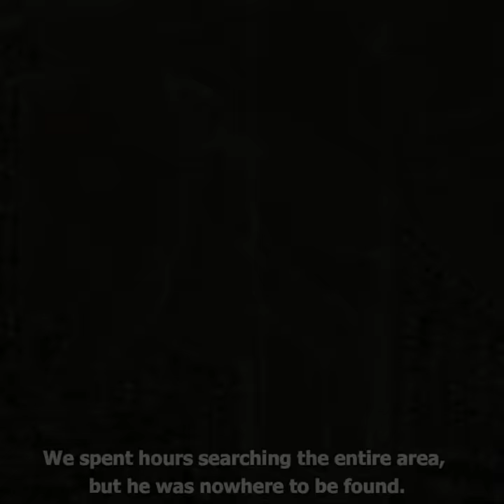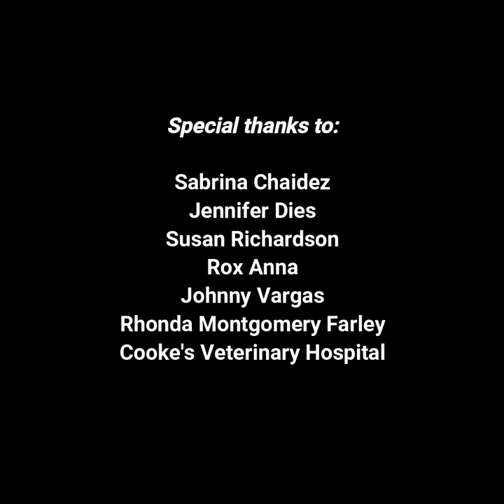RUDY - Our "biggest" rescue! This gentle giant was lost, scared, and wasting away...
Rudy was found on the outskirts of Bakersfield in terrible shape. He had lost half of his body weight, had a severe case of mange, and foxtails embedded in his paws. His transformation is one of our very favorite rescue stories. And he's still looking for his forever home! (FYI - The photo of him with the kitten at the end of the video will melt your heart!)

UPDATE - Rudy has been adopted by one of the founding members of our rescue! He is a permanent member the SafeFurr Place Family!

A Safefurr Place on Facebook, Instagram, and Twitter - @asafefurrplace